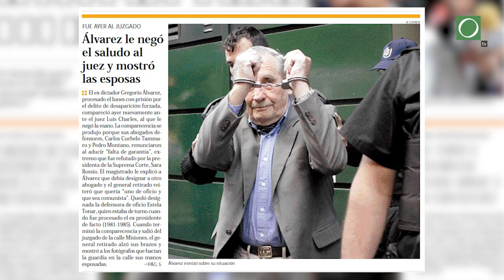El día que Gregorio Álvarez levantó las esposas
La intuición del fotógrafo Andrés Cuenca lo llevó a conseguir la foto más buscada del exdictador. Vea la historia